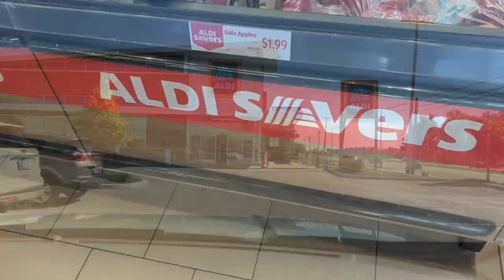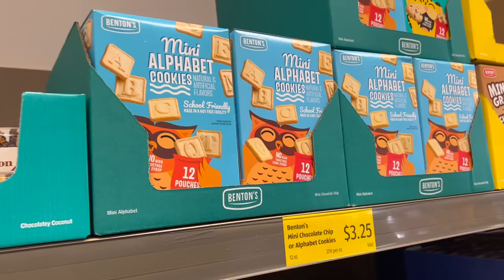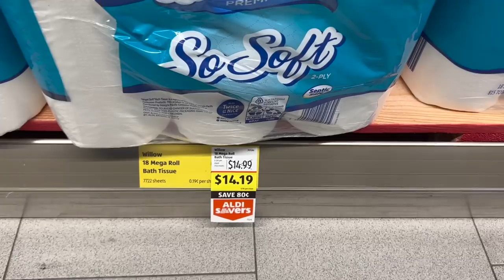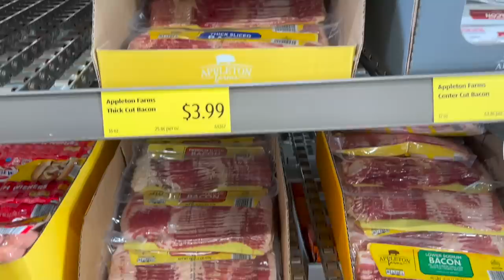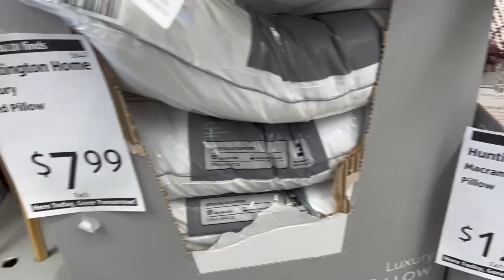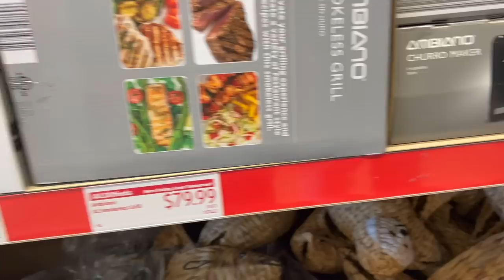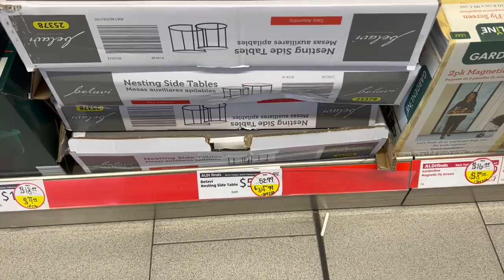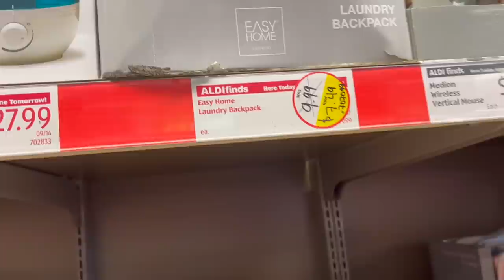It's back at ALDI! YES! Other ALDI FINDS too! Come SHOP WITH US!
What's back? The Aldi Soup and Oyster Crackers! You know it is fall when you find them back at Aldi. Prices are good from September 28, 2022 to October 4, 2022.

Some of the items that was on sale this week as the Aldi Savers was the Michigan Gala apples, caramel apples, raspberries.

Also this week - lots of Halloween candy and decorations too as we enter October.